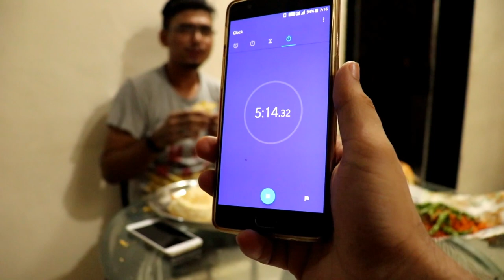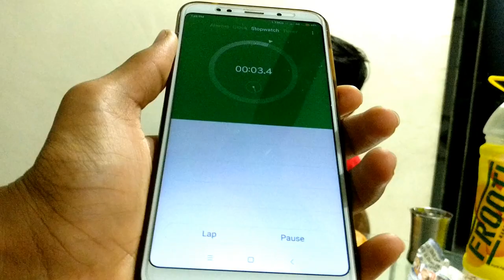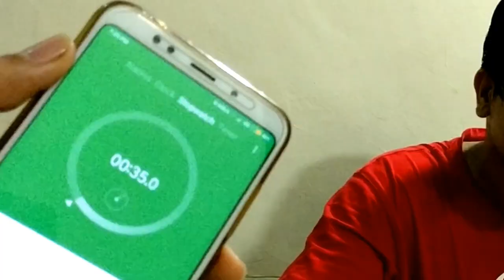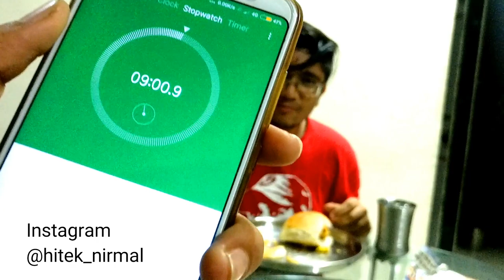10 VADAPAV EATING CHALLANGE | VADAPAV COMPETITION GONE WRONG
Thids video is about vadapav eating challange in India. 10 Vadapav eating challange withe vadapv eating competition gone wrong. VAPAV CHALLANGE BHARI PAD GAYA. there are two people eatuing 5 vadapav each within a time frame. Vadapav is a street food in maharashtra and it is very popular street food here in mumbai.